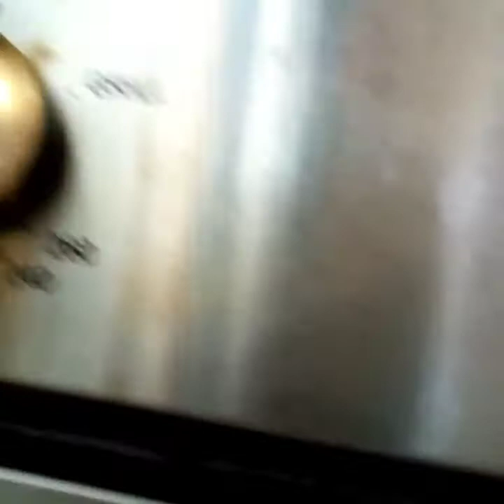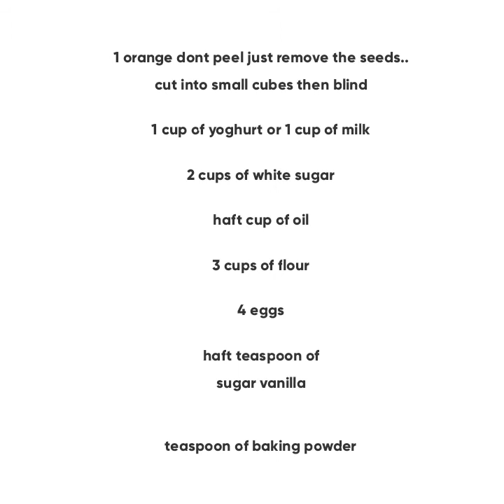ORANGE CAKE/AYYAH USMAN